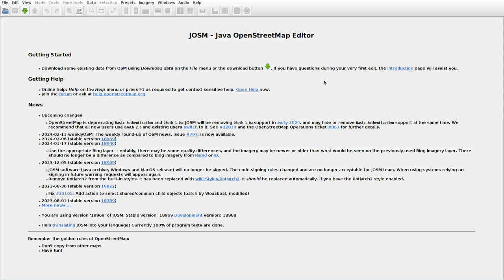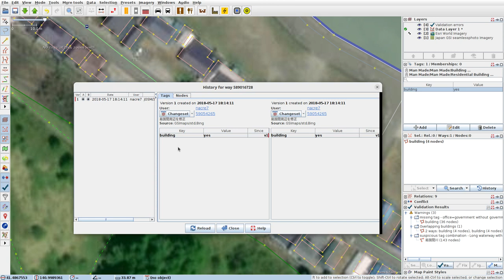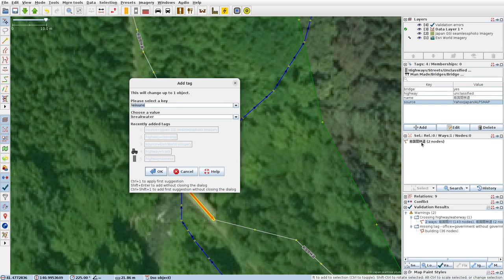JOSMrec1796 2024 02 18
Japan. Honshu. Kazamaura. Tracing buildings (mainly) in JOSM for openstreetmap.